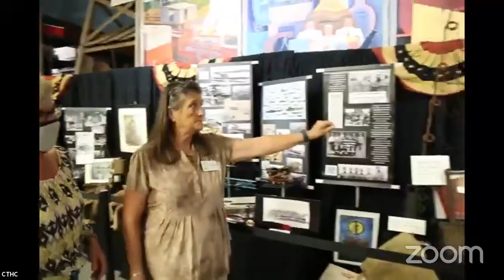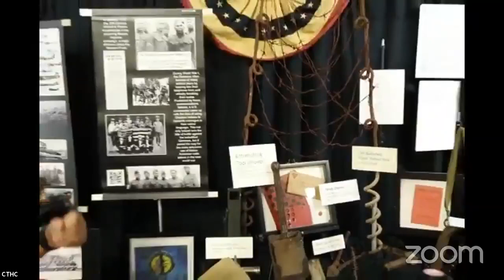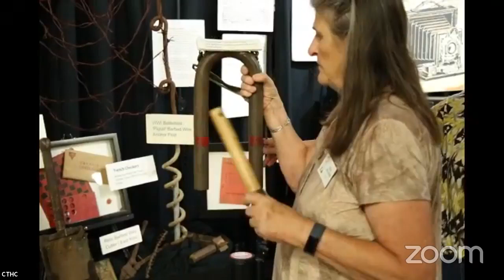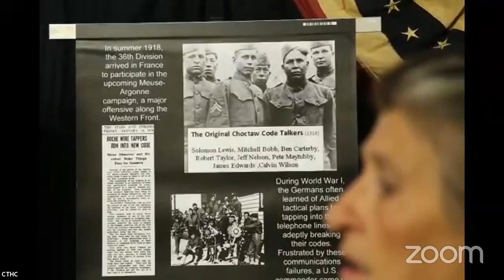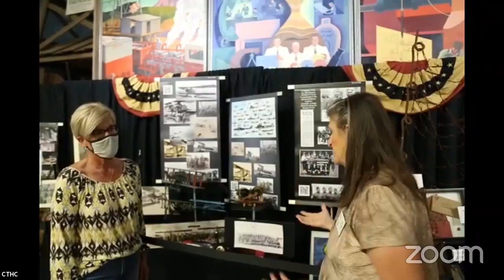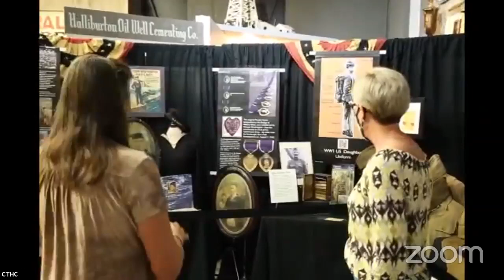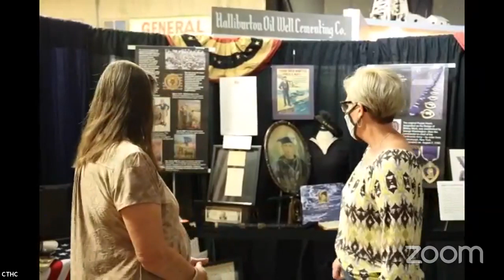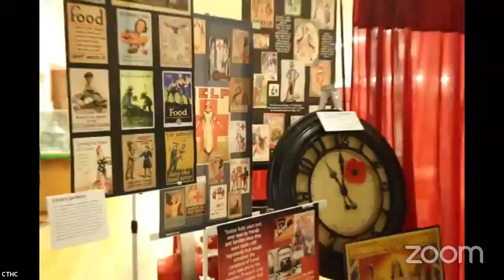Trail Talk Awakening the Mind WWI Mobile Museum